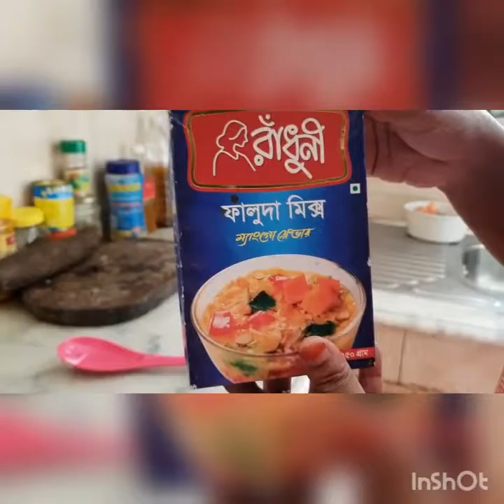Today's vlog... 31 October